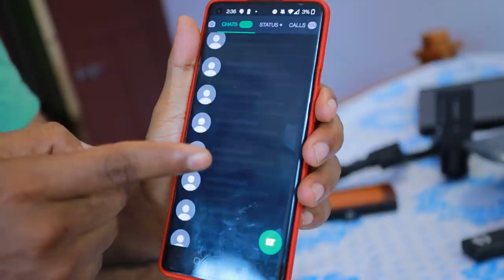5 LAKH WORTH GADGETS THAT I USE 💰| ഒരു പ്രാന്തിനു വാങ്ങിച്ചുകൂട്ടിയ GADGETS 😱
🔥 SAY HELLO TO OUR NEW GAMING CHANNEL🔥